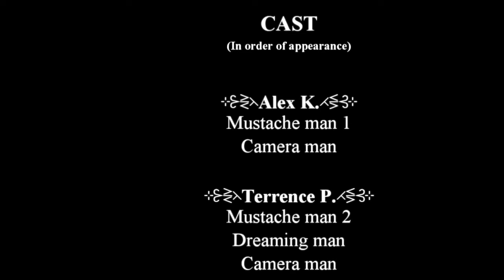The Incan Temple (Map Showcase)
Been meaning to do this for a while but i haven't gotten around to it. This is one of the many buildings that has been built on my Xbox 360 minecraft world. It was built by me and my friend nick. There is plenty more to come, Trust me!